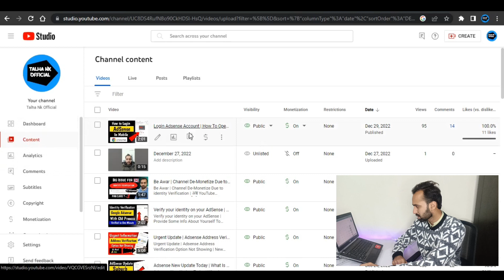Can I Watch My Own Video On Youtube After Monetization ?